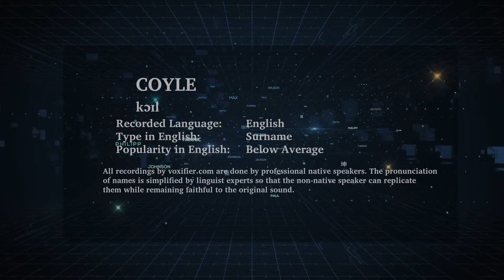How to Pronunce Coyle in English - Voxifier.com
This is the English pronunciation, popularity, and phonetics recording of the surname Coyle. The same name may exist in other languages with different pronunciations.